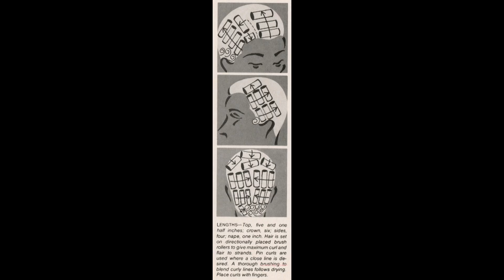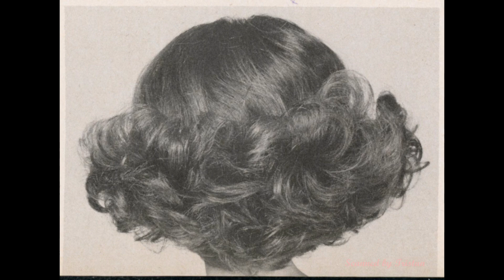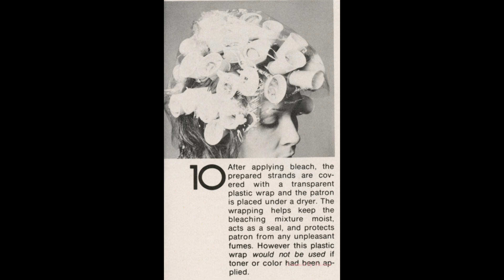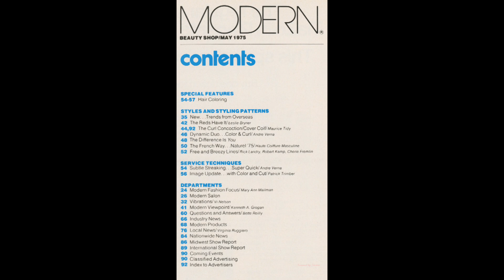Modern Beauty Shop - 1975 May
Join me on Flickr for thousands of downloadable photos of hair styles and hair styling.